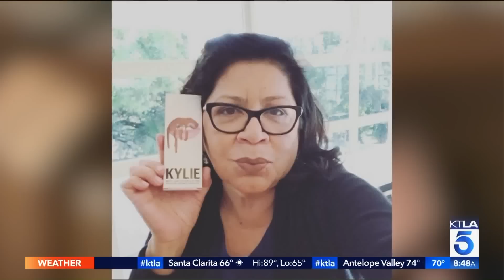Jeff Lewis Shares How He's Afraid Of His Nine Month Old Baby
“Flipping Out” season 10 premieres tonight at 9. This segment aired on the KTLA 5 Morning News, Thursday, August 17, 2017.